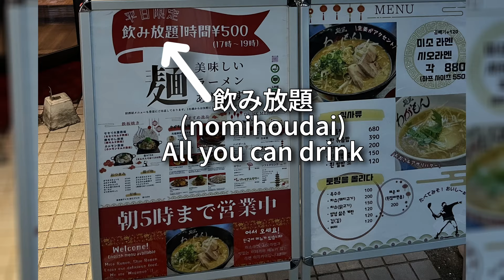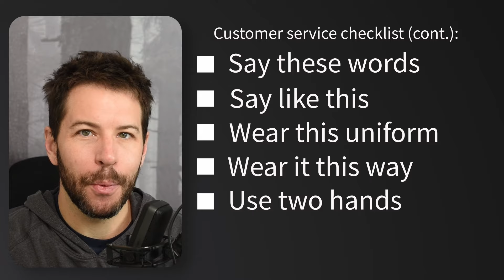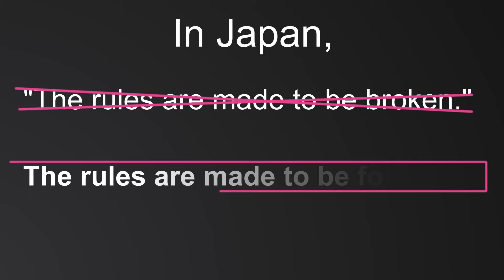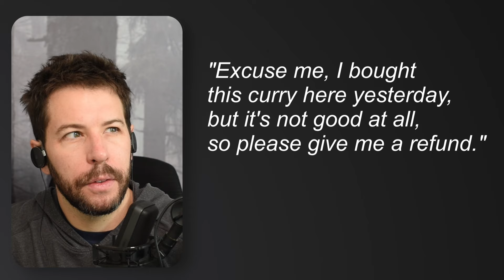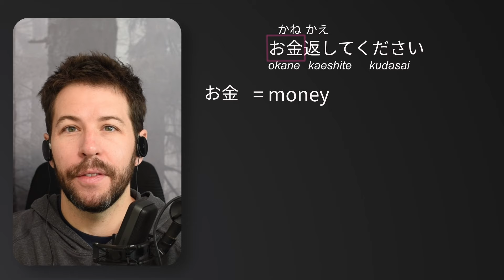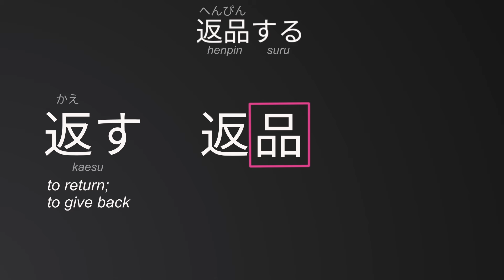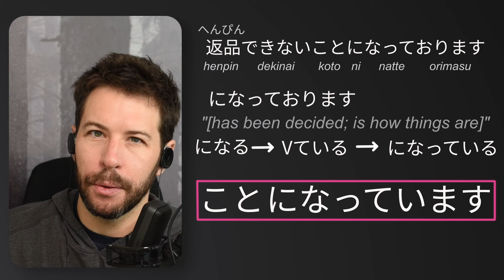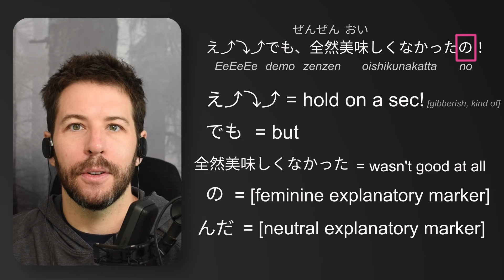UNPOPULAR OPINION: Japanese customer service isn't so great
In short, I think that GENERALLY SPEAKING, customer service in Japan is usually great, UNLESS...

✖ policy/protocol gets in the way, which happens far too often.

If you want to check out NativShark, where I think we do a pretty awesome job of teaching people Japanese, here is the

If you want to chat with me or other friendly, welcoming Japanese learners (regardless of what method you are using to learn), please join us in our good-vibes discord community

Some terms I mentioned in my friend's story:
- 居酒屋 (izakaya // Japanese pub)
- 宴会コース (enkai koosu // banquet course; party course)
- 飲み放題 (nomihoudai // all-you-can-drink)

In the original thumbnail, I wrote the word ごめん (gomen), which is a casual way to say "sorry", and on the book I wrote おもてなし (omotenashi), which often is translated as "hospitality; service; etc."

I think the word おもてなし gets kind of romanticized in English writing about Japan. For example, one Japanese dictionary simply lists もてなし (without the honorific お at the beginning) as: 「客への対応のしかた。待遇。」 (kyaku he no taiou no shikata. taiguu.). In other words, "the way of dealing with a customer; treatment (of someone)."

I find this concept of romanticizing simple words in Japanese as deep concepts with consistently interpreted deep meanings among native speakers to be strangely common. Case in point: 生きがい (ikigai).

Anyway, the language from the clip was:

すいません、昨日ここで買ったカレー全然美味しくないんだけど、お金返してください。
Excuse me, I bought this curry here yesterday, but it's not good at all, so please give me a refund.

申し訳ございません、召し上がった商品に対しては返品できないことになっております。
I'm terribly sorry, but we do not offer refunds for products which have been consumed.

ええ(??)、でも、全然美味しくなかったの！
Huh?! But it tasted terrible!

Chapters
0:00 Intro
0:28 Service starts great
2:22 Service breaks down
3:27 Brains VS Protocol
4:15 The In-Flight Analogy

4:56 What do you think?
5:10 Japanese Lesson START
5:55 Real Japanese Clip
6:17 Clip Breakdown 1/3
9:12 Clip Breakdown 2/3
10:36 Fun kanji tangent
11:13 Clip Breakdown 2/3 (continued)
12:08 JLPT N2 Grammar mini-lesson
13:12 Clip Breakdown 2/3 (continued again!)
13:50 Clip Breakdown 3/3
14:30 Comprehension TEST
14:52 So is it "amazing" or what?